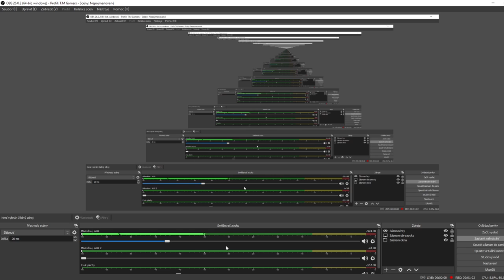Není to úplný konec?????